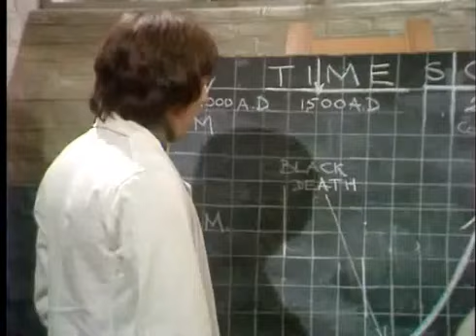Doctor in Charge Season 1 Episode 10 Mum's The Word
Professor Loftus believes there should be a junior doctor on the board but only Duncan and Bingham apply. Dick tries to swing things for Duncan by saying that his mother is a countess but Bingham, coincidentally called out to treat her, finds she is a policeman's wife and sends the board to see her. Dick thinks quickly and drags up to impersonate the countess and Duncan gets the post.